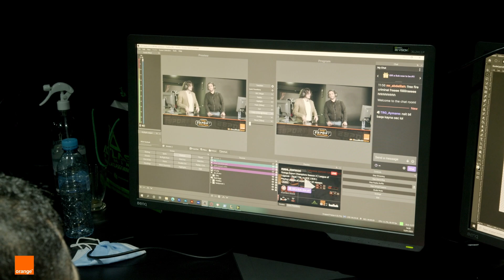Orange Maroc : Orange Esport Champion saison 3 league of legends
رجعنا بكم للحظات كلها تحدي، حماس ونشاط ف La grande finale مع أبطال league of legends خلال Orange Esport Champion saison 3